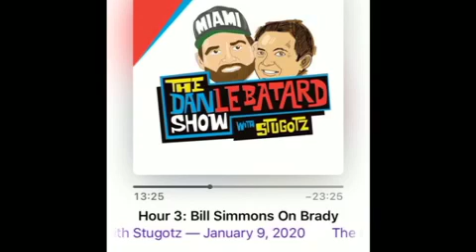Le Batard - Bill Simmons on Brady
Le Batard - Bill Simmons on Brady 1/9/20